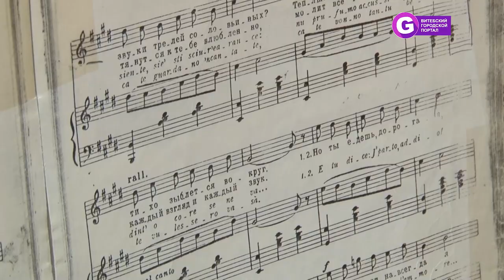Витебская областная филармония анонс мероприятий нового сезона 2018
Витебская областная филармония анонс мероприятий нового сезона 2018 в Витебске